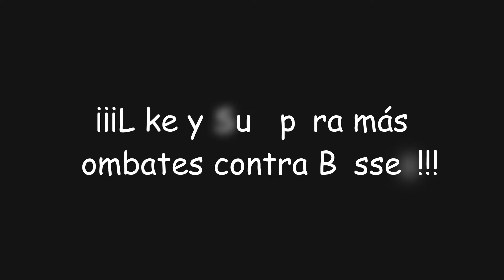¡Espantohongo Plumaverde exhausto y aturdido! | Genshin Impact #920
En este video de Genshin Impact descubriremos cómo completar el desafío del evento "Inocencia escultórica" de derrotar al Espantohongo Plumaverde cuando esté exhausto y aturdido y con ello obtendremos... ¡Protogemas, Mora y muchas más recompensas!